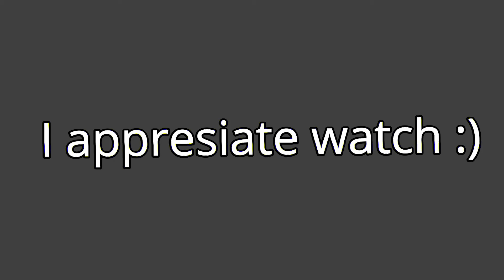Crazy Things I Would do If I were a Supreme Leader!!!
In This video Glycins explains what he would do if he owned a country. Glycins discusses how he would be able to take over the entire world and galaxy. The outcome is really cool and epic.

TIMESTAMPS
0:00 - intro
0:06 - The Upcoming
0:37 - Preview as Supreme leader
1:44 - What I Do after the takeover
2:47 - Outro
2:56 - "rock"